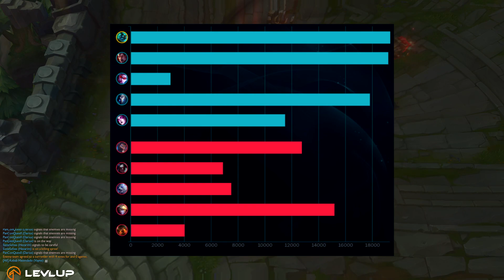😱¡¡ES DIOS!! El NUEVO BUFF para HECARIM lo deja ROTISIMO😱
Nuevo vídeo de League of legends en el canal de SeVenJungle ¡¡ES DIOS!! El NUEVO BUFF para HECARIM lo deja ROTISIMO

👉¡Abre aquí para enterarte de todo!👈